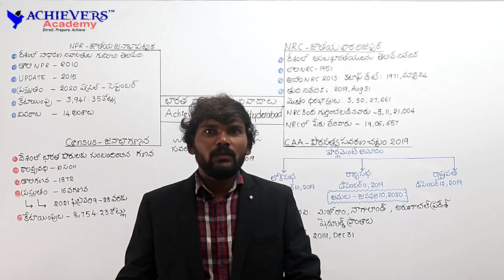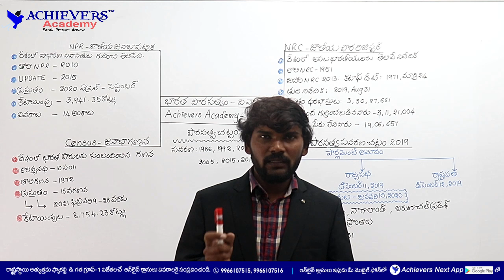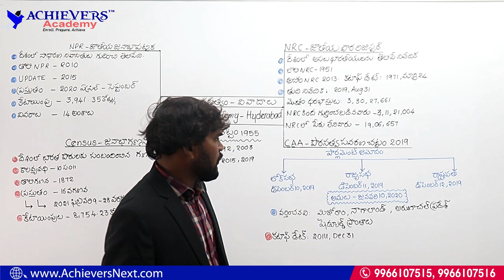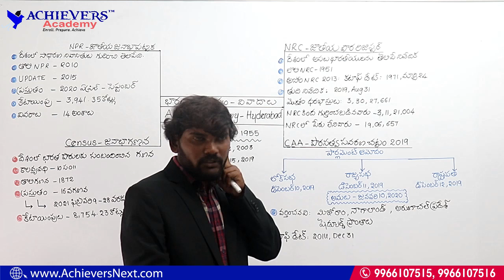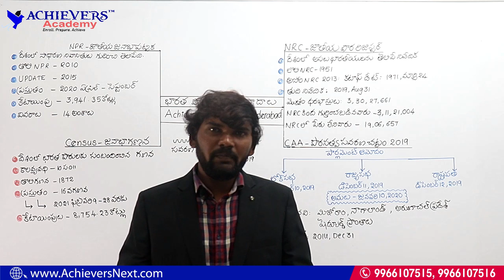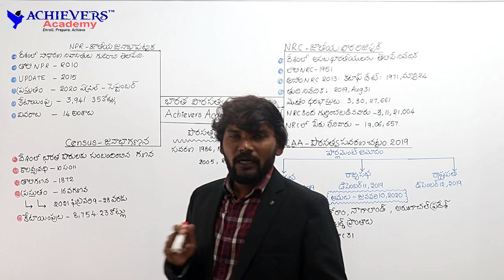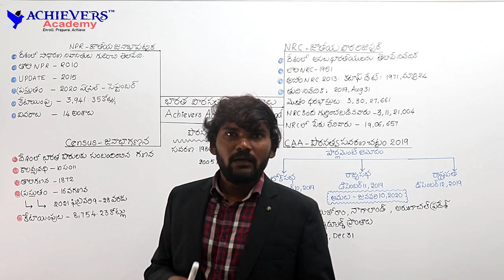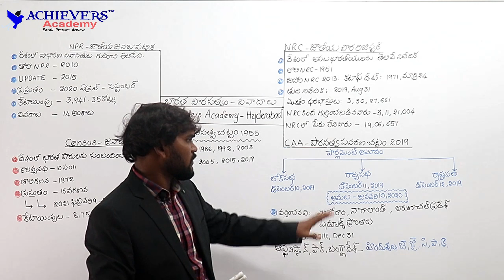NPR, NRC, CAA & CENSUS Explained | Current Affairs Online Classes in Telugu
NPR, NRC, CAA & CENSUS Explained  for Current Polity Online Classes in Telugu useful for various competitive exams

 1. APPSC Group 1 Prelims
 2. APPSC Group 2
 3. APPSC Group 3 Panchayat Secretary
4. APPSC Group 4
5. APPSC General Studies
6. APPSC ASO
7. AP VRO

1. TSPSC Group 1 Prelims
 2. TSPSC Group 2
 3. TSPSC Group 3
4. TSPSC General Studies

1. AP SI & PC
2. TS SI & PC

1. RRB NTPC
2. RRB JE
3. RRB Group D

1. Indian Polity
2. Indian Economy
3. Arithmetic & Reasoning
4. Competitive English Grammar

1. TS TET Paper 1
2. TS TET Paper 2 Social studies
3. TS TET Paper 2 Mathematics & Science
3. AP TET Paper 1
4. AP TET Paper 2

TOP FEATURES OF OUR COURSES:

24X7 HOURS ACCESS TO PRE-RECORDED VIDEO CLASSES BY SUBJECT EXPERTS